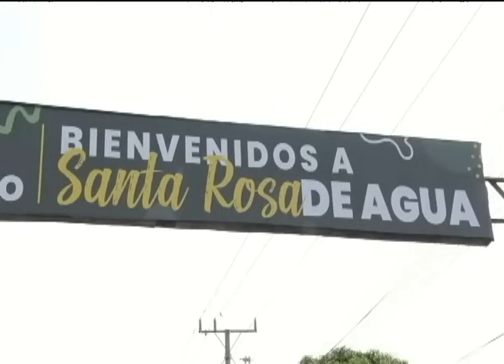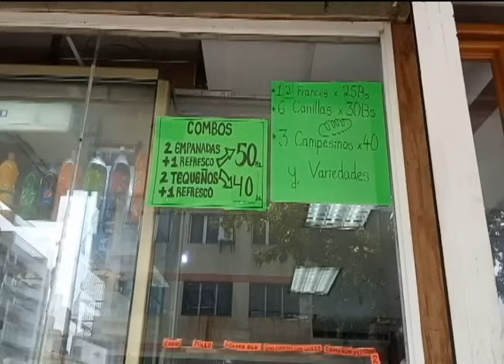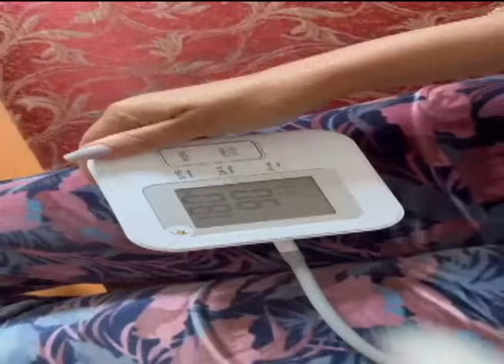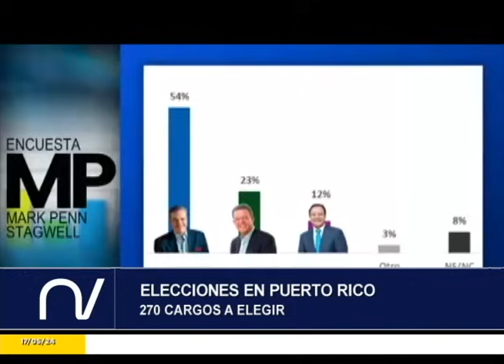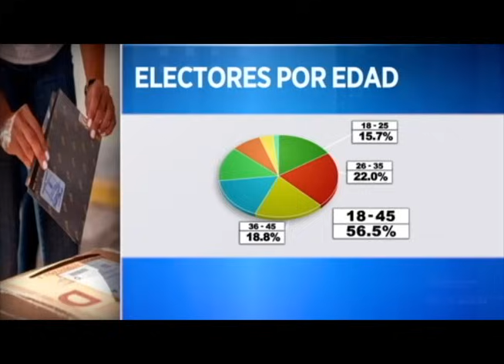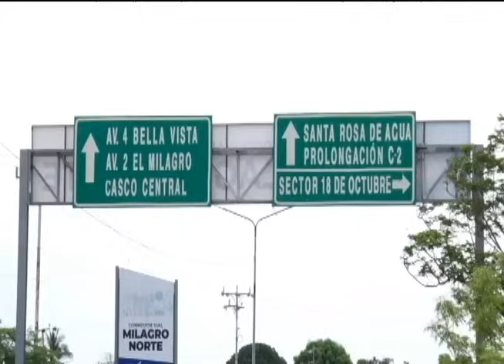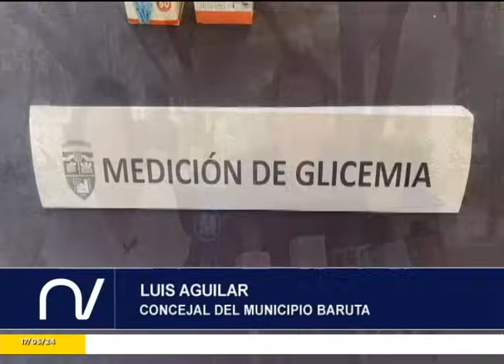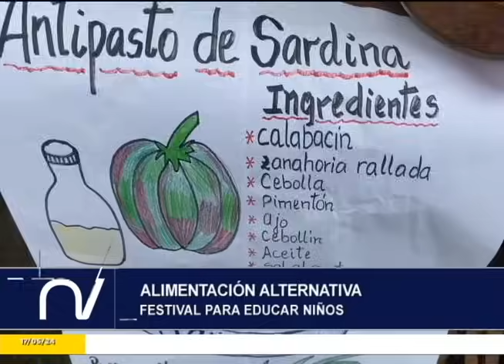Emisiòn Estelar - 17 de mayo de 2024